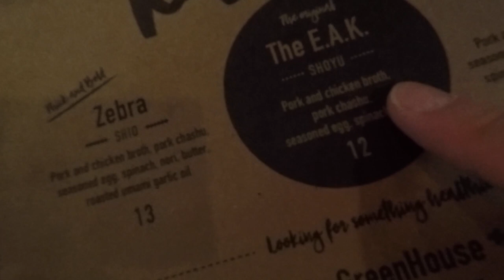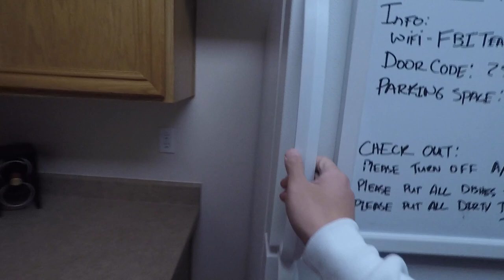VISITING THE CLOUT HOUSE! *GARAGE OPENS* | 12:21:17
Today, we magically went to the Clout House and it was beautiful! We wanted to meet the Clout Gang especially RiceGum but it was to no avail. Hope you guys enjoy the vlog!